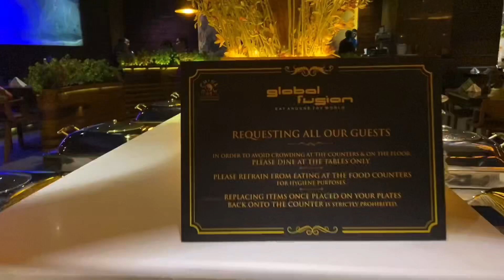INDIAN STREET FOOD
I walk on the street in Mumbai India the people in are friendly! I do ride public transportation like tuktuk and metro!